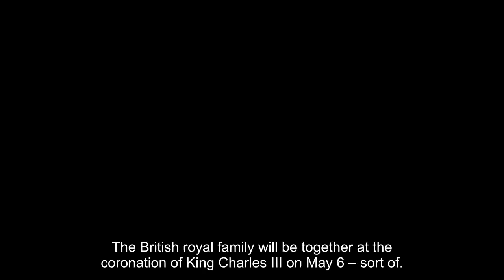Prince Harry Officially Attending King Charles Coronation Without Meghan Markle: Read Palace Stateme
The British royal family will be together at the coronation of King Charles III on May 6 – sort of. Buckingham Palace released a statement released on Apr. 12, confirming that Prince Harry will attend the May 6 event, but his wife, Meghan Markle, will stay home. “Buckingham Palace is pleased to confirm that The Duke of Sussex will attend the Coronation Service at Westminster Abbey on May 6th,” said the royal decree, per Us Weekly. “The Duchess of Sussex will remain in California with Prince Archie and Princess Lilibet.” Coincidentally — or not — May 6 happens to be Prince Archie’s birthday. Harry and Megan’s son will turn 4.

The news of the Prince’s attendance comes shortly after a spokesperson for Harry, 38, and Meghan, 41, confirmed that the Palace had been in communication about them attending the coronation for Charles, 74, despite the recent falling out between Harry and his father, brother Prince William, and the rest of the British royals. “I can confirm The Duke has recently received email correspondence from His Majesty’s office regarding the coronation,” a rep for the Duke and Duchess of Sussex said in a statement to Us Weekly. “An immediate